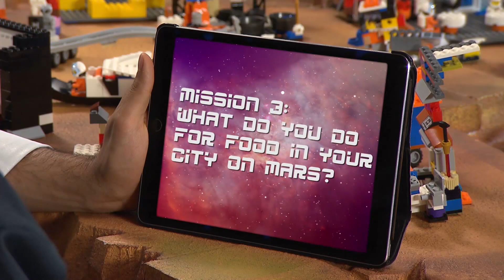What Would YOU Do for Food in Your LEGO City on Mars?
Ice cream? Pizza delivered by a drone? Watch as LEGO builders Laila and Lucas build what they would do for food on Mars with the LEGO City Space Sets!